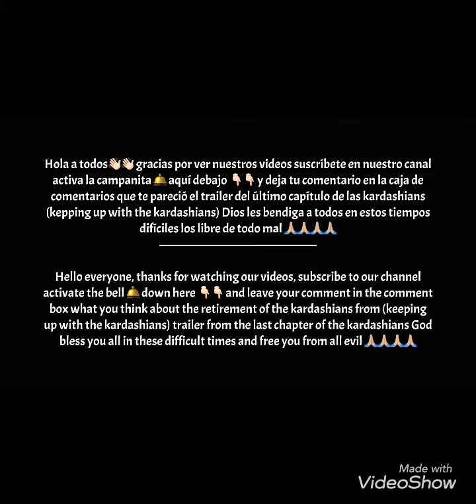the kardashians say goodbye to (keep up with the kardashians) this march 18 - FINAL SEASON -sub. esp